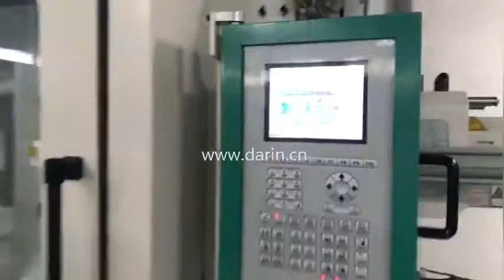Pet treats molding machine in Mexico